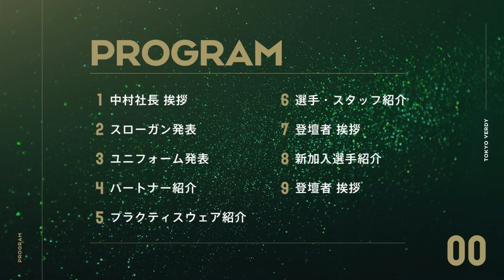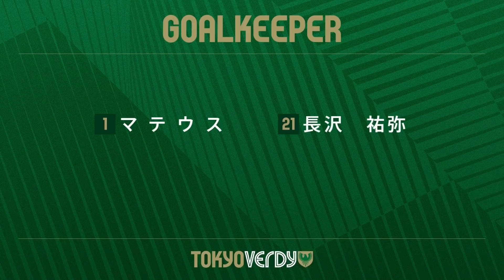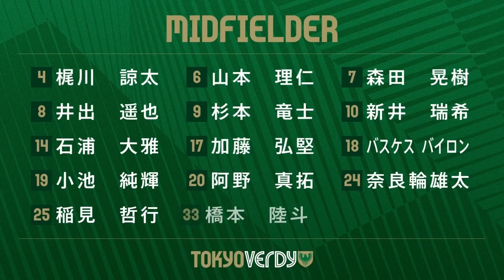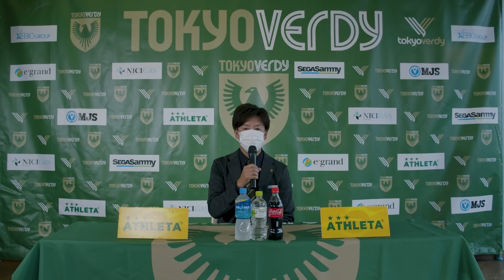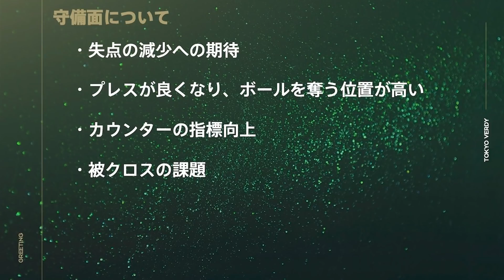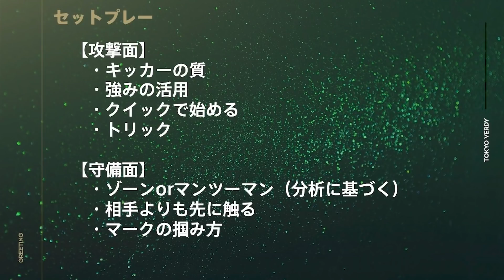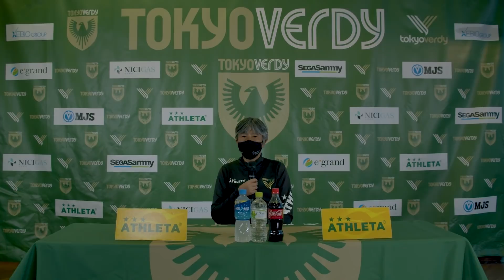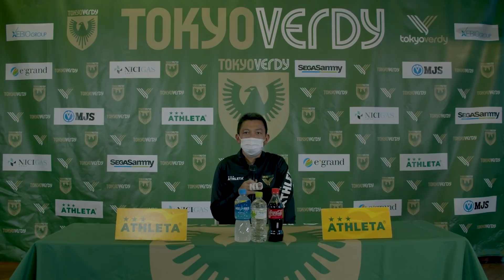2022シーズン新体制発表会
2022シーズン新体制発表会

【登壇者】
中村考昭代表取締役社長
江尻篤彦強化部長
堀孝史監督
東京ヴェルディ新加入選手
寺谷真弓アカデミーダイレクター
中村忠アカデミー ヘッドオブコーチング

【実施内容】
0:00　オープニング
2:25　中村考昭社長挨拶
6:50　スローガン紹介
8:51　新ユニフォーム紹介
12:02　ユニフォームパートナー紹介
18:03　プラクティスウェア紹介
20:03　全選手・スタッフ紹介
24:12　江尻篤彦強化部長挨拶
33:48　堀孝史監督挨拶
35:48　新加入選手紹介
38:28　新加入選手挨拶、質疑応答
50:40　フォトセッションの様子
50:55　寺谷真弓アカデミーダイレクター挨拶
52:56　中村忠ヘッドオブコーチング挨拶
55:40　エンディング